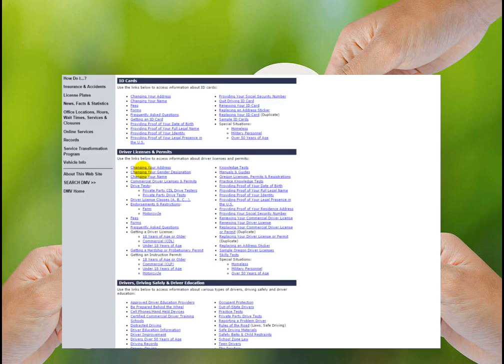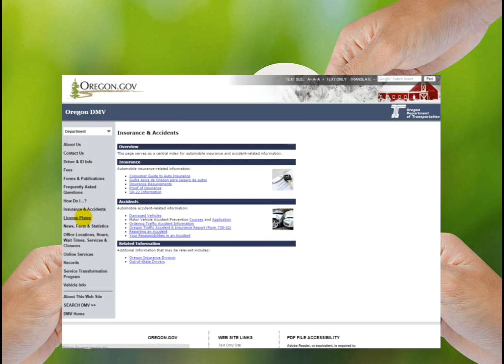oregon automobile insurance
GEICO | Oregon Car Insurance The weather in Oregon can be unpredictable, but your auto insurance does not have to be. Read more about car insurance in OR and start a quote today.Oregon Auto Insurance Coverages—Allstate Learn about Oregon auto insurance coverage levels and most common coverages in the state for all drivers or Graduated Driver Licensing for teen drivers.Oregon DMV Insurance Requirements - … This page provides information about insurance requirements for Oregon drivers. Use the links below to go directly to any section:Oregon Car Insurance | Get a Quote and … oregon car insurance. Good news, Oregonians: we've got car insurance rates as sweet as a Portland rose for residents of your gorgeous state. Esurance tools  AIPSO  Plan Sites  Oregon Welcome to the homepage of the Automobile Insurance Plan of Oregon. The Automobile Insurance Plan of Oregon was created to provide automobile insurance  State of Oregon: Car - Car overview - … Who needs it. Oregon law requires every car to be covered by automobile insurance. The cost for coverage varies so it’s important to shop when choosing  Oregon Automobile Insurance - Cheap … Oregon Automobile Insurance. Drivers with Oregon automobile insurance must have coverage. The only way to make sure you have the protection you need if  Oregon Car Insurance Quotes Comparison … Compare Oregon auto insurance quotes to find cheaper rates. Buy an OR car insurance policy online to receive instant proof.Oregon Automobile Insurance Companies … Save Money on your Oregon Automobile Insurance. The Best Car insurance Companies, Quotes and Auto Insurance Information.Oregon Auto Insurance | Find Oregon … Find Oregon Auto Insurance Online Today! Find the best Oregon auto insurance rates available by comparison shopping online. Compare multiple auto insurance